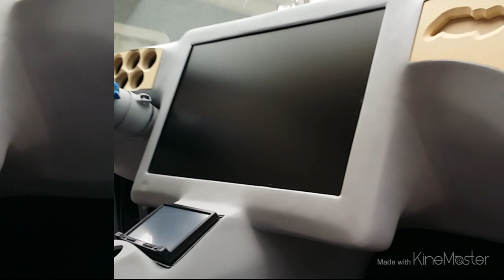Doors,Dash,console with tv's preview(primed)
LIVEcustoms REGAL ,doors ,dash console primed with Tv's...3-10s 4-8s 13 inch tv's in the doors, 27 inch tv in dash, 10 inch tablet in console, Double din, 3d emblems, Folding cup holders, more 2 come.